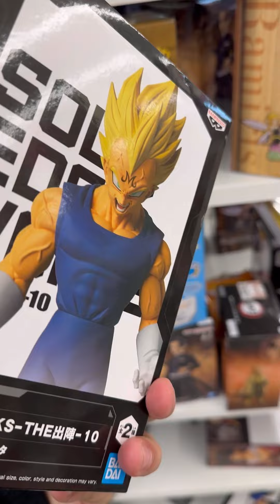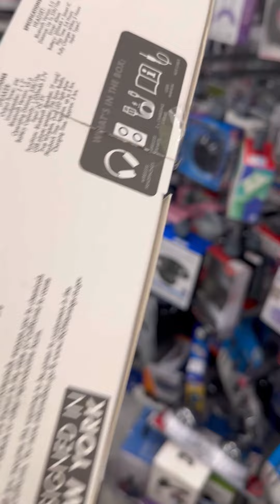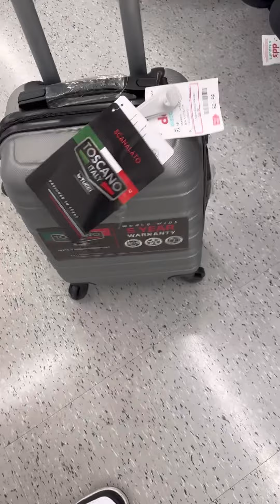Buscando ofertas en el dd’s, una tienda de ofertas de 🇺🇸